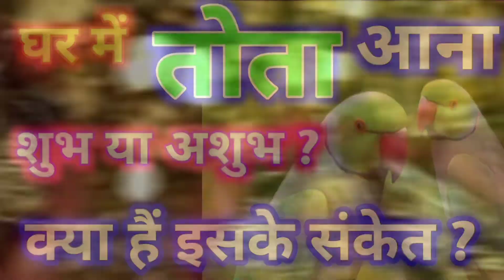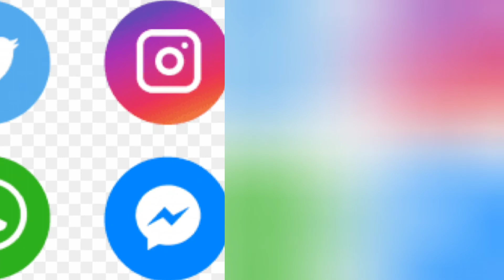घर में अचानक दिख जाएं ये पक्षी तो क्या होता है ? peacocks|Crow| Sandpiper|owl|Bats|pigeon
घर में अचानक दिख जाएं ये पक्षी तो क्या होता है ? peacocks|Crow| Sandpiper|owl|Bats|pigeon@divyadeepsonycartoon2795

वीडियो के बारे में जानकारी.. साथियों इस आर्टिकल के माध्यम से पक्षियों के बारे में शुभ अशुभ के बारे में बताया गया है peacocks|Crow| Sandpiper|owl|Bats|pigeon इस बच्ची को घर में आना शुभ है कि अशुभ इसके बारे में आपको संपूर्ण जानकारी दी गई है

और आपको एक महत्वपूर्ण बात बता दो किस आर्टिकल से किसी भी पशु पक्षी को हमें खेत नहीं पहुंचाना है हम एक जानकारी के लिए इस वीडियो को बनाया है कृपया आप से अनुरोध है कि कोई भी पशु पक्षी हो उससे आप प्रेम करें

अनुरोध... नमस्कार दोस्तों स्वागत है आप सभी का टेक एनिमल चैनल पर दोस्तों एनिमल से रिलेटिव इनफॉर्मेटिक वीडियो देखने के लिए कृपया आप हमारे चैनल को सब्सक्राइब कीजिए अगर आपको वीडियो अच्छी लगती है तो वीडियो को लाइक एवं शेयर कीजिए और मुझे कमेंट में बताइए कि आपको यह आर्टिकल कैसा लगा साथियों अगर कोई भी एनिमल से जुड़े इंफॉर्मेशन चाहिए तो आप हमारे कमेंट बॉक्स में कमेंट करके पूछ सकते हैं मैं उसके ऊपर एक अच्छा सा वीडियो बनाकर आपको बता दूंगा धन्यवाद

About this channel information. my channel name 📛 Tech Animal.. animal video and animal fact video animal funny video animal documentary video all animal video uploaded this my channel

इसके लिए दोषी को न्यूनतम 6 माह कारावास एवं पचास हजार रुपए के जुर्माने से दंडित किया जा सकता है। अधिकतम सजा तीन वर्ष के कारावास और दो लाख रुपए के जुर्माने से दंडित किया जा सकता है।

followus

your query...

Ghar per kauwa ko bolane se kya Hota Hai

ghar mein kauwa ko bolane se Shubh Hai ki ashubh

dopahar Mein murga bolane se kya Hota Hai bataiye

subah kabootar gutor gu kare to kya Hota Hai

sham ko kabutar gutor gu kare to kya Hota Hai bataiye

titihari jab ped per baithati Hai to kya Hota Hai

chamgadar ghar mein aane se kya hota hai

chamgadad ko ghar mein aana subah ke Shubh

ghar mein tota bolane se kya Hota Hai

ghar mein parrot aana Shubh hai kya Shubh

pashu pakshi ko Dana khilane se kya Hota Hai

ghar mein ullu aana subah kya Shubh